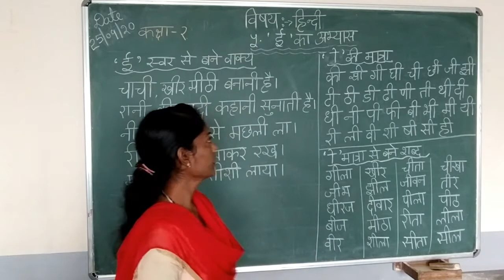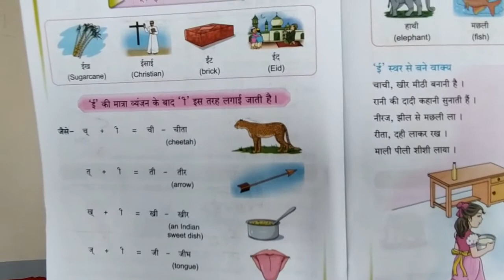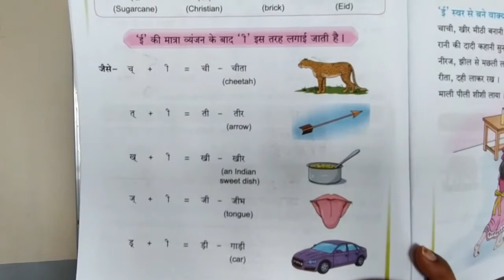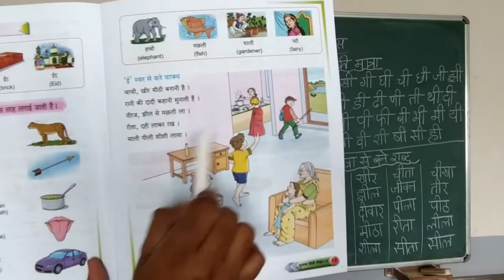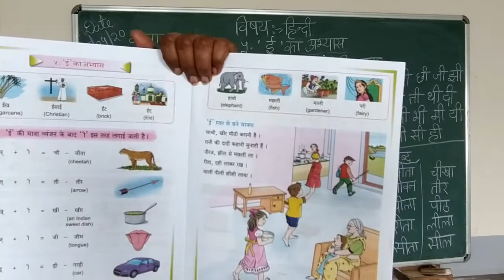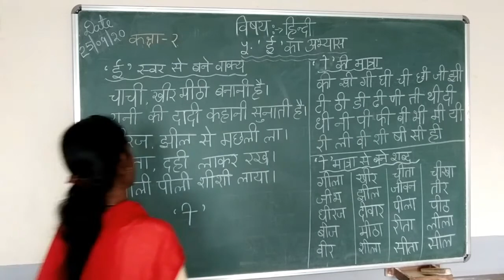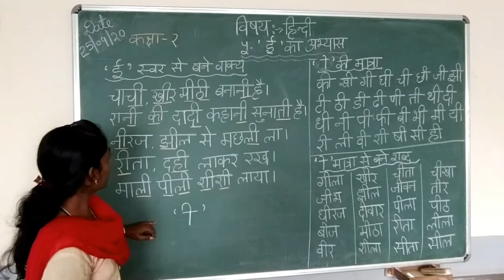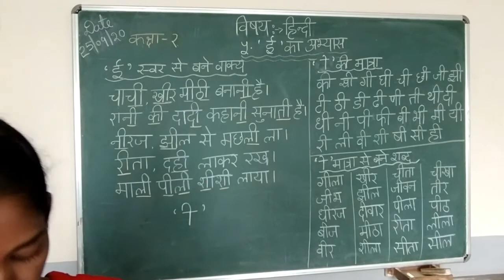Class 2nd Sub Hindi Topic E ka Abhayas